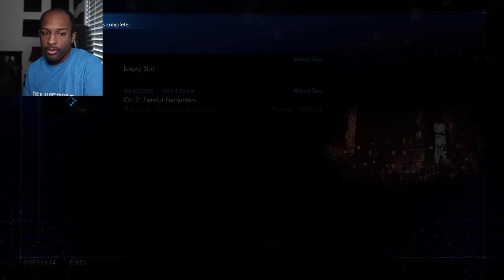These Dogs Need To Sit Down!!![Final Fantasy 7 Remake #2]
These Dogs Don't Know When To Quit SMH! Enjoy*